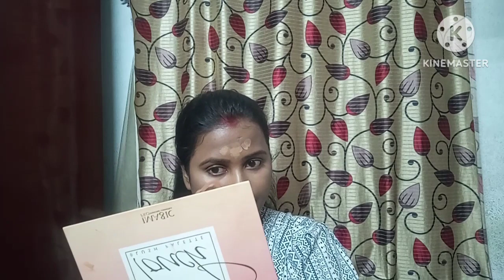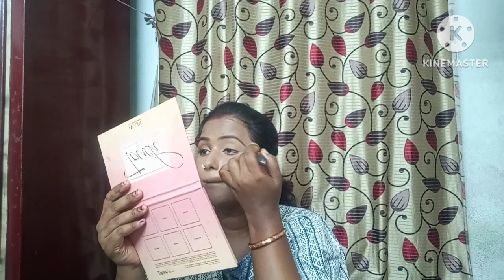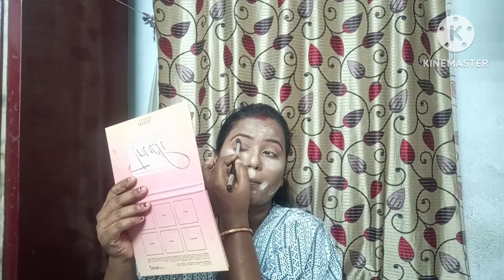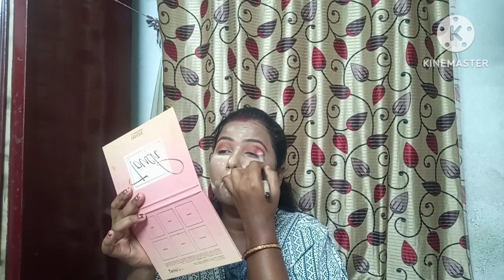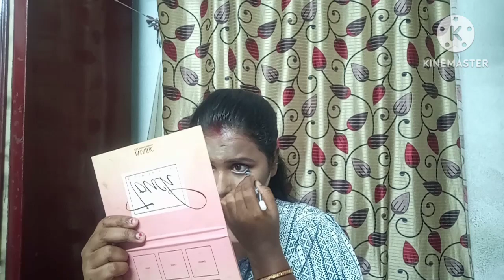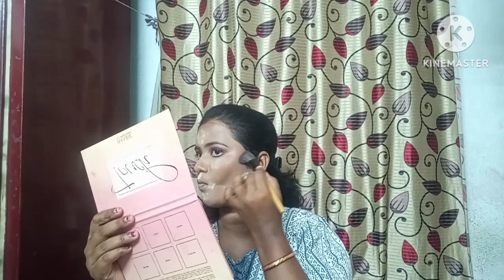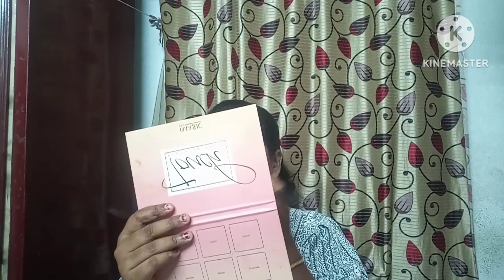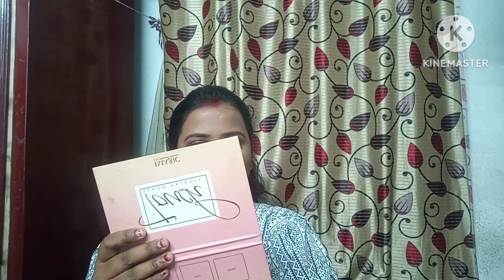MAKEUP TUTORIAL #MAKEUP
MAKEUP TUTORIAL